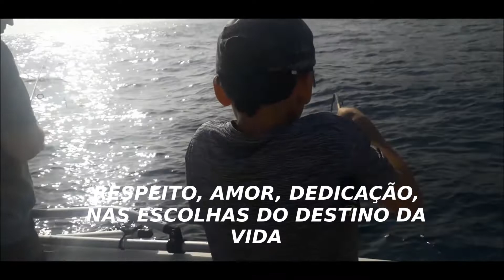PESCANDO COM AMIGOS | BOTE BRANCO PESCARIAS | DANIEL BETITTO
PESCARIA DE PAMPOS E ANCHOVAS EM ILHABELA COM O BOTE BRANCO PESCARIAS.
GUIA DE PESCA FÁBIO KAVALIÉRIS
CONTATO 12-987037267